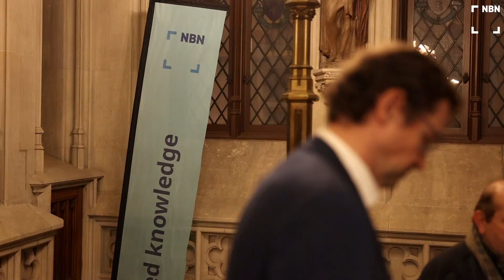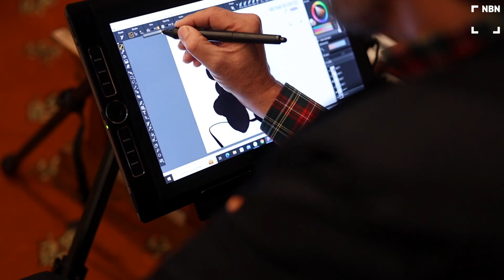NBN Thank You Event 2023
The aftermovie of NBN's Thank You Event 2023 - many thanks to everyone who participated, see you next year!